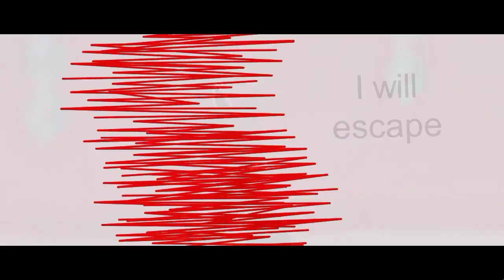The scarlet king Vs Nyarlathotep {SCP foundation Vs the cthulhu mythos}